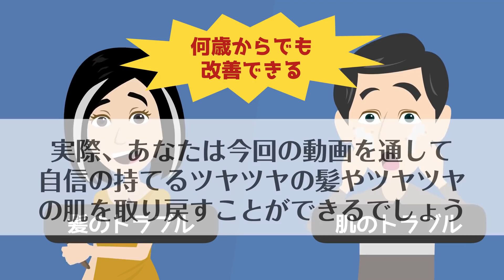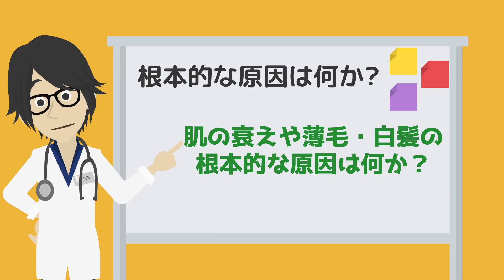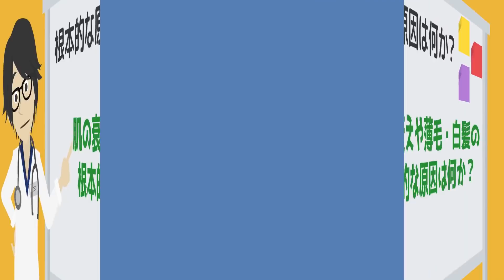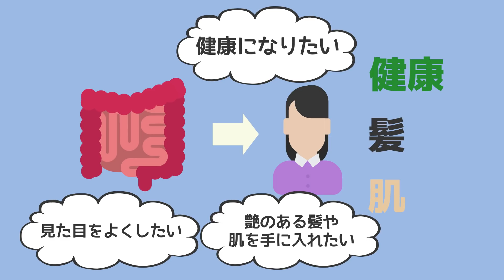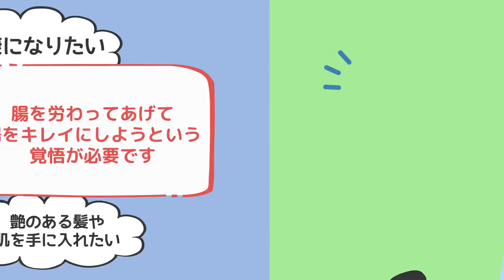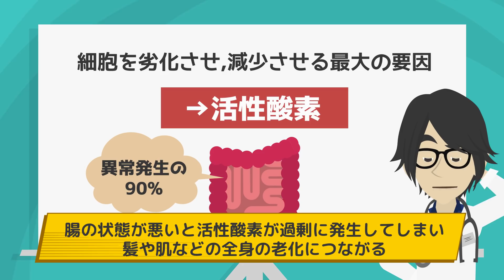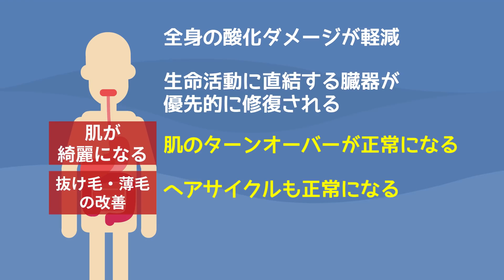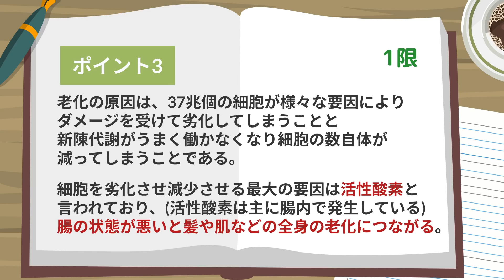肌の衰えや薄毛・白髪の根本的な原因を教えます！！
▼本書のAmazonでの購入はこちら

▼参照
タイトル：髪も肌もどんどん艶めく腸のお掃除
著者：鈴木 奈央子
出版社：星雲社
※本動画は著者様から許諾を得て配信しております。

1日5冊ほどの読書を5年以上続けている、心底本を愛するオタク。